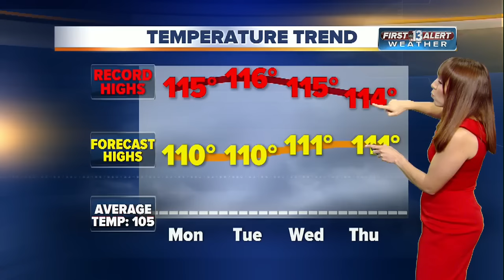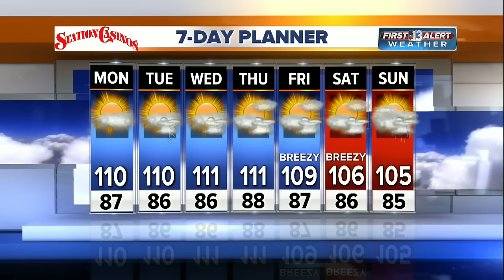13 First Alert Weather: Sunday evening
Karla Huelga's 7/24 forecast. Monsoonal moisture expected to return.